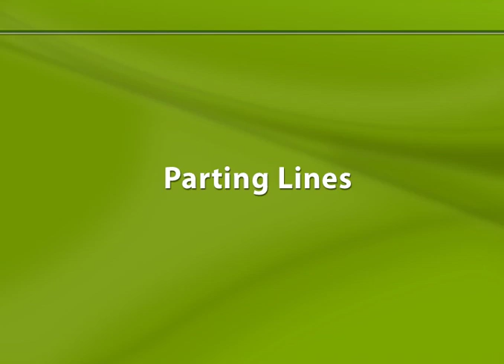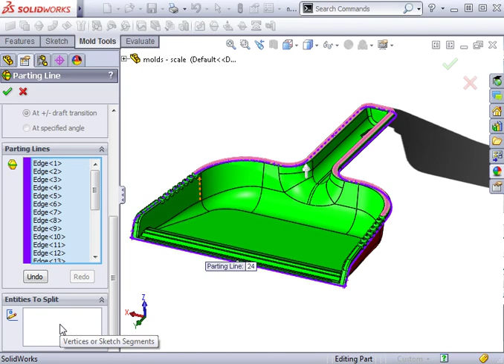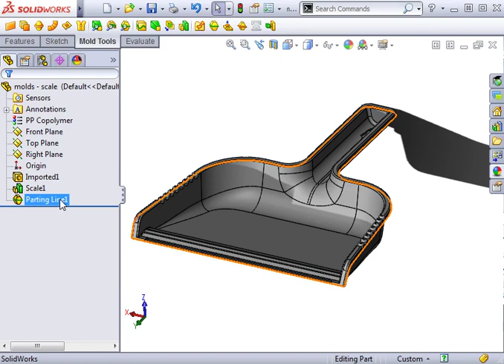01 Mold Tools Core and Cavity 04 Parting Lines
Mold & Plastic Part Study Parting Lines